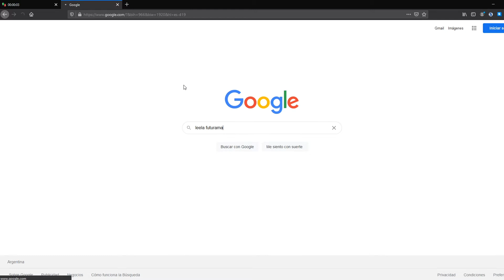NSFW Speedrun Turanga Leela (Futurama)